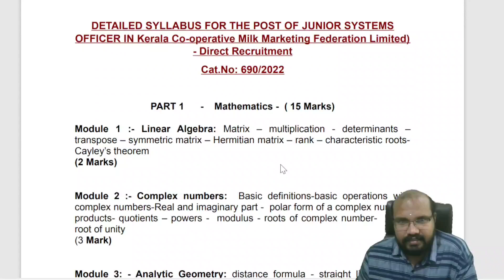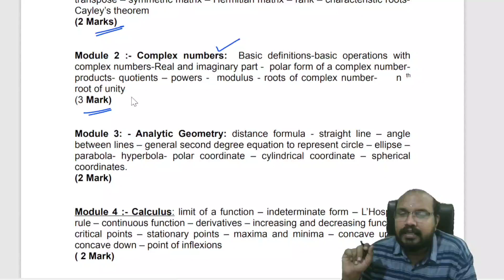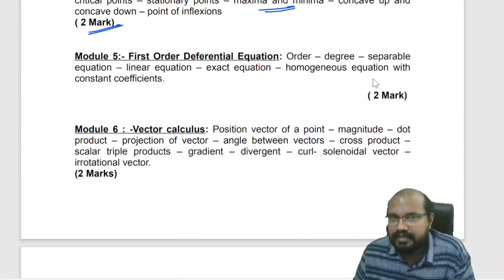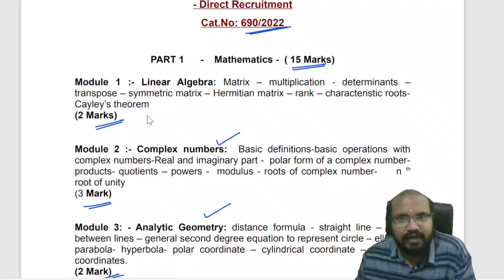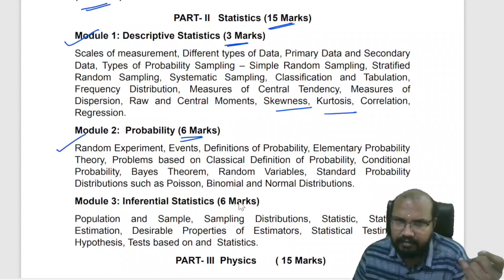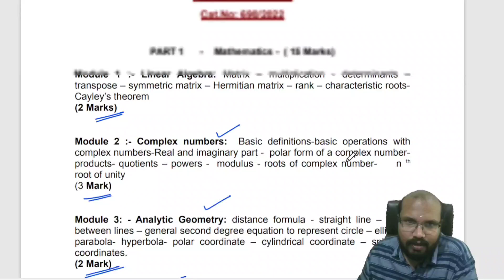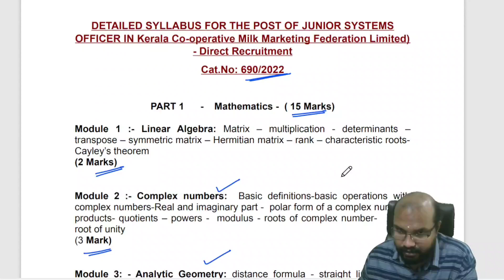Junior Systems Officer - Kerala Cooperative Milk Marketing Federation Ltd- Syllabus - Kerala PSC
Junior Systems Officer
Kerala Cooperative Milk Marketing Federation Ltd
Mathematics & Statistics
Syllabus
Kerala PSC